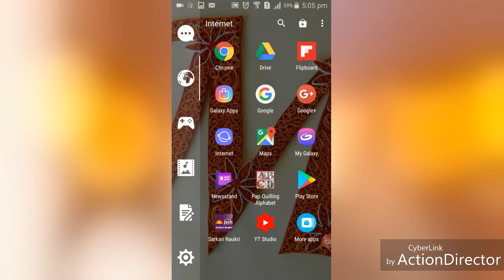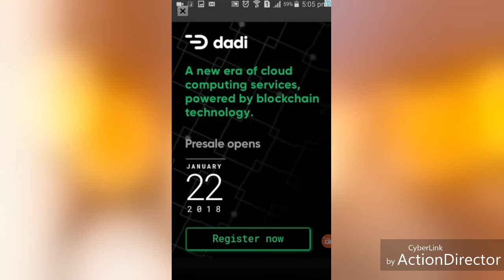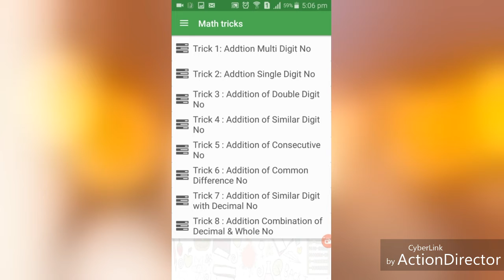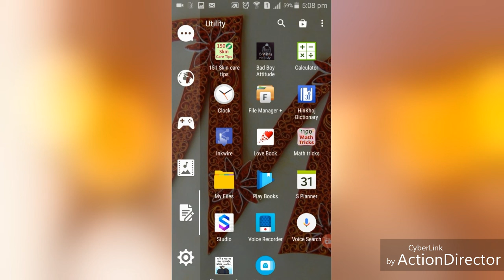Math trick specially all type of government job .banking ssc ips etc. Komo app teck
He friends aap agar math clear karna chahte h to ye video dekhe bahot se trick bahot se topic pe dia gaya hai.

😊friends ap log ko videos pasand aa raha hai islie mai kosis karungi ap sab k lie aur ache videos bnaungi .thank you for supporting me and watching my channel videos

This is my friend channel 👉 👉